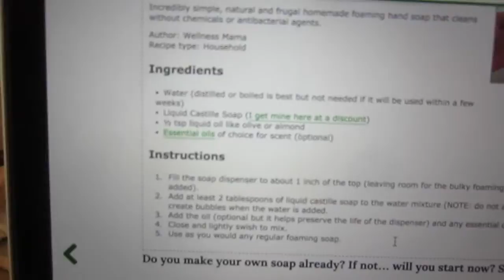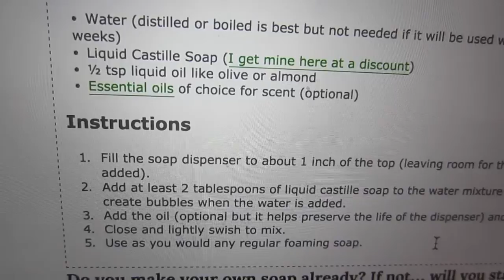CRUNCHY MUM - Vlog #490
Vlog March 19th, 2015

When I start going back into the homemade shampoo and soap trend again, I have officially entered back to the crunchy momma zone  :)

*I follow a slightly modified Paleo Diet due to intolerance to some veggies and fruits. For a complete paleo food plan please visit some of these sites